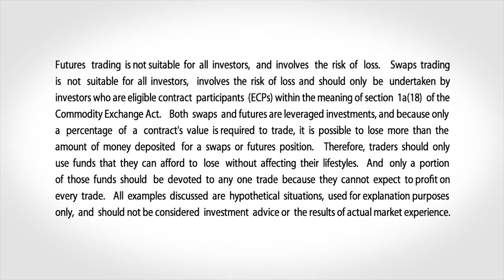July 31 FX Commentary: Bob Iaccino